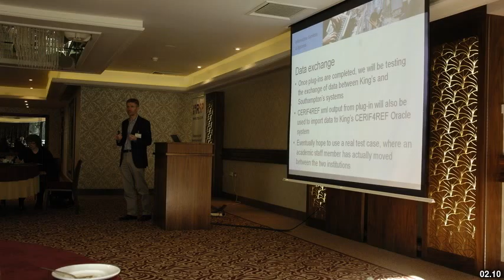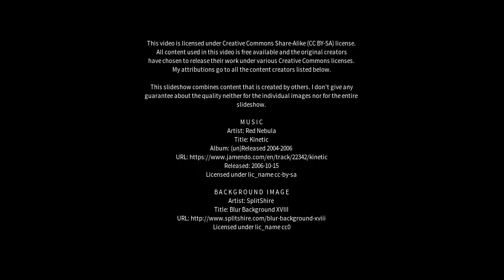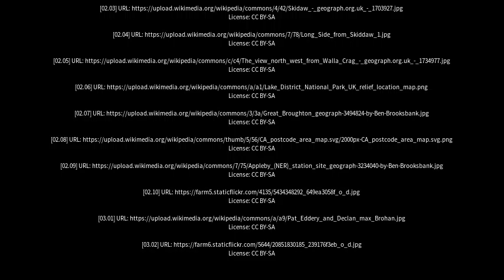Best places to visit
Best places to visit - Bassenthwaite (United Kingdom) Best places to visit - Slideshows from all over the world - City trips, nature pictures, etc.